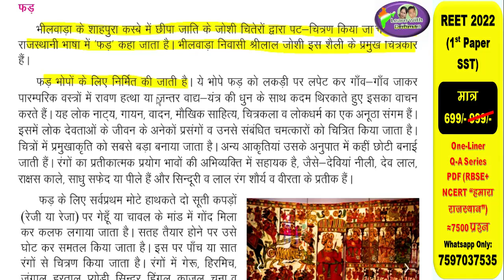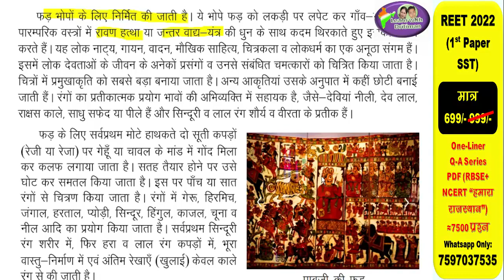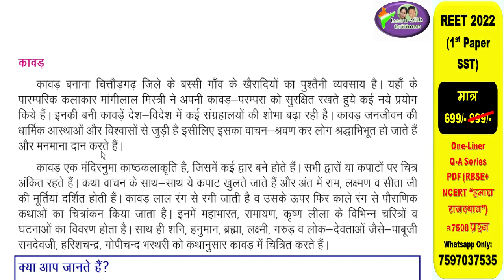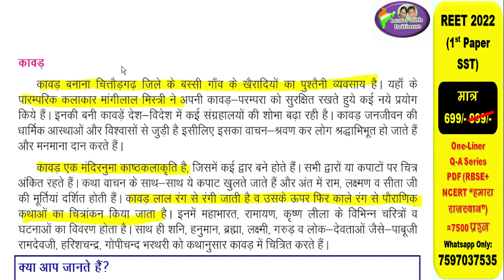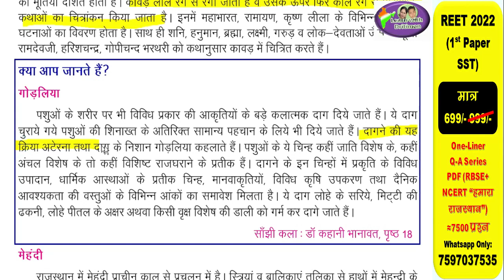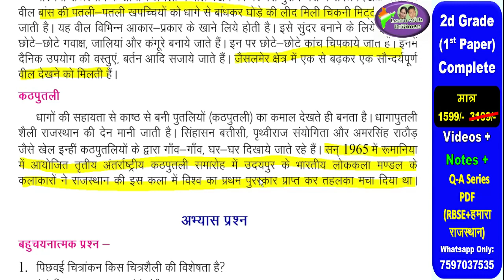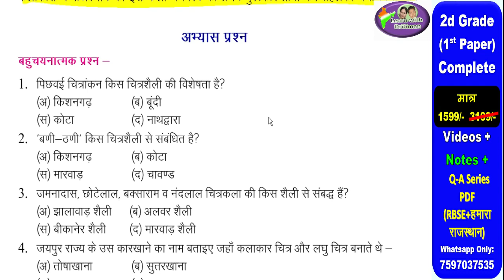class 10/ ch-5 राजस्थानी लोककलाये p-4/ reet/ 2nd grade/ 1st grade/ NCERT/ REET 2022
राजस्थानी चित्रकलाये और लोककलाये p-4/ reet/ 2nd grade/ 1st grade/  NCERT/ REET 2022
राजस्थानी चित्रकलाये/ part-3/  reet/ 2nd grade/ 1st grade/  RBSE ya NCERT/ REET 2022
class 10/  ch-5 राजस्थानी चित्रकलाये/ reet/ 2nd grade/ 1st grade/  RBSE ya NCERT/ REET 2022
राजस्थान के उत्सव,मेले,त्योहार/ RBSE ya NCERT/ क्या पढ़ें/ REET 2022/ कौनसी book/ एक बार मे REET